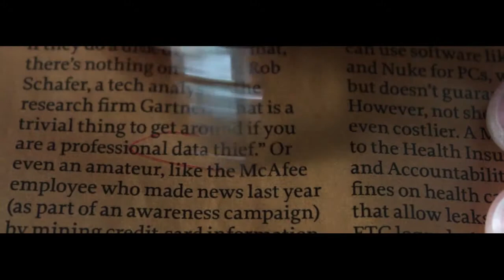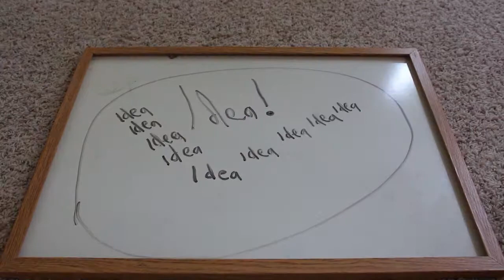Intellectual Property | National Film Finalist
Unfortunately we didn't win, but at least we made it to the top 3!